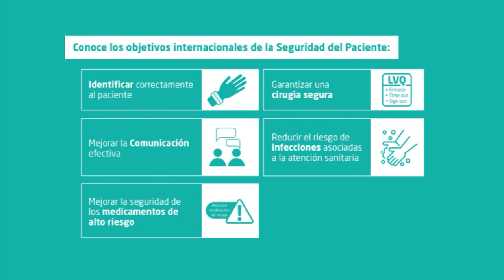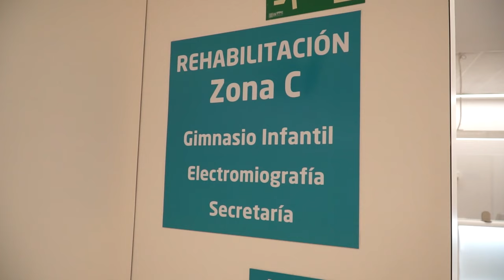La Fundación Jiménez Díaz recibe el sello dorado de la Joint Commission International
La Fundación Jiménez Díaz es el primer y único hospital español público, de su nivel de complejidad y carácter investigador y docente, que obtiene para todo el centro esta distinción, que avala que toda la atención y los procesos del hospital madrileño están enfocados a la seguridad del paciente, la calidad asistencial y un proceso de mejora continua, tras el análisis de cerca de 1.300 estándares de calidad